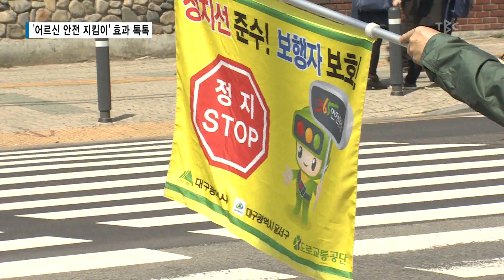어르신 안전지킴이 효과 톡톡 180330[TBC - 띠비띠]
야광스티커 효과 보니 대박!

대구경북소식 띠비띠 박정 기자